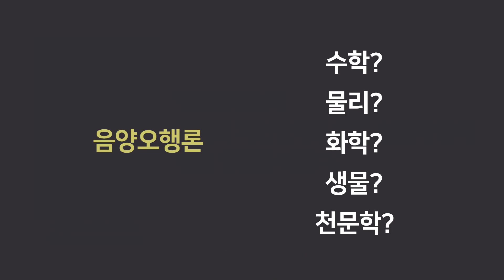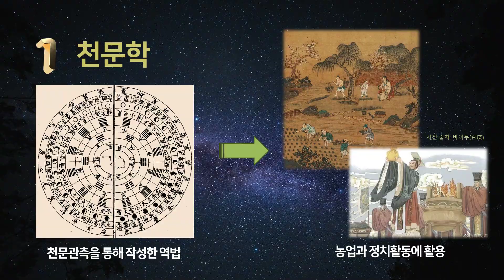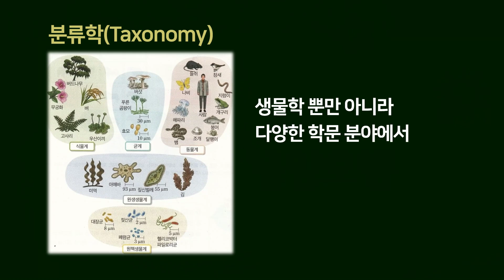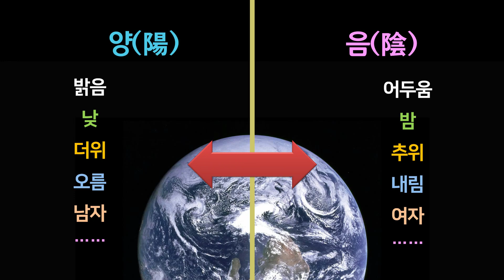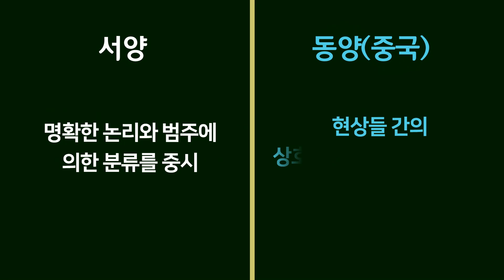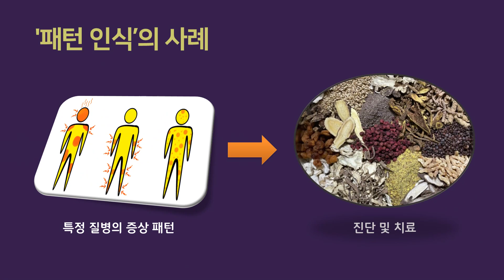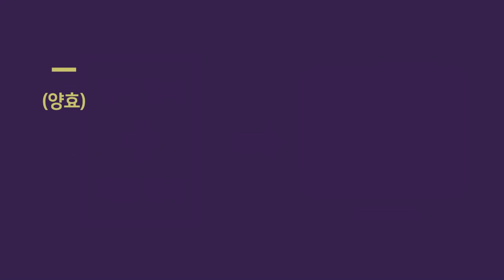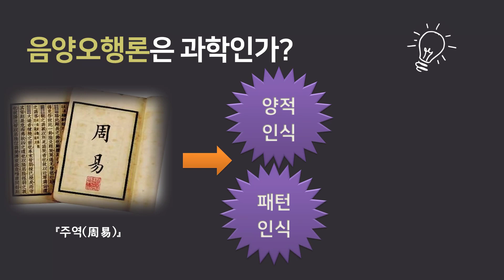음양오행론은 과학인가? (음양오행론의 학문적 체계)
[한대역학의 이해- 02강] 음양오행론은 과학인가?
00:00 음양오행론은 과학인가?
00:53 필터론으로서의 음양오행
03:28 분류학으로서의 음양오행론
06:48 양적 인식과 패턴 인식
11:12 결론

본 동영상은 중국 한대 중심의 역학 이론을 소개하고자 만들었습니다.
명리학, 육효점, 기문둔갑 등을 포함한 술수학의 근원이 한대역학에 있습니다.
앞으로 본 채널에서는 중국 한대 중심의 역학(易學)에 대한 주요 내용을 꼼꼼히 다룰 예정입니다.